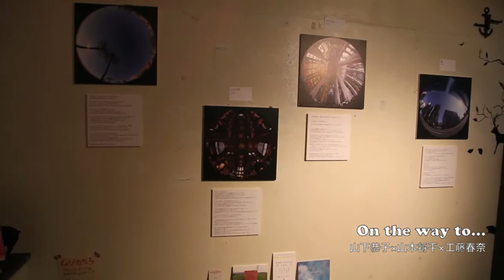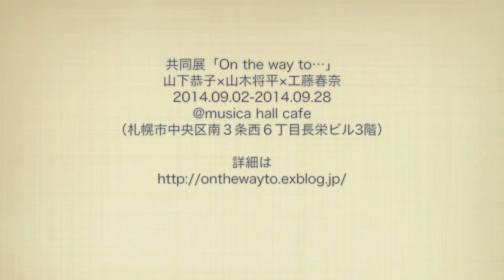On the way to...山下恭子×山木将平×工藤春奈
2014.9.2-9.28まで札幌のmusica hall cafeで開催される
写真・音楽・エッセイの共同展「On the way to...」山下恭子×山木将平×工藤春奈。
会場の様子と、山木将平がこの共同展のために作曲した「Timeless」を一部公開しています。

ぜひ足をお運び頂けますと幸いです。
会場ではOn the way to...の写真集・CDを販売しております。

共同展「On the way to...」山下恭子×山木将平×工藤春奈
街の音・色・空気を感じながら旅をする3人。Photographerが魚眼レンズの丸い世界で街の空気を切り取り、Guitaristがその空気を音で表現し、Writerがそれを言葉で紡ぐ。

■期間：2014年9月2日（火）〜28日（日） 11:30〜21:00
（9/8,16,22定休日、9/7,9/21,28は貸切のためイベント参加者のみ入場可）
■会場：musica hall cafe （札幌市中央区南3条西6丁目10-3長栄ビル3階）
■入場無料（ライブ等イベント開催時は別途必要）
■協賛：株式会社BuyJapan
■後援：札幌市、札幌市教育委員会、北海道新聞社、毎日新聞社北海道支社
（お店の通常営業時は写真・エッセイの展示と同時に、BGMは山木将平セレクトになっています）

‹ライブイベント›
★9月6日（土）19:00〜オープニングライブ・山木将平 （Charge3,000円 1drink & CD付）
★9月23日（火・祝）19:00〜TAP RE TRIO（吉田つぶら・本間洋佑・工藤拓人） Guest山木将平　（Charge2,500円 1drink付）
★9月28日（日）13:00〜FASCINATION BOX　（Charge2,500円 1drink付）